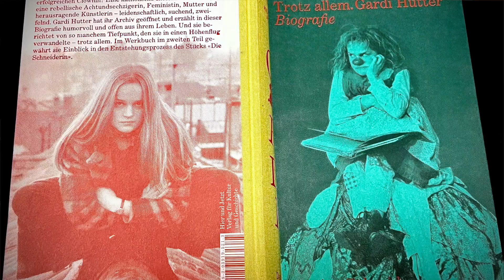Die unsterbliche Hanna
Die internationale Clownin Gardi Hutter alias "Hanna" erzählt ihren Werdegang zur Clownin, über ihre Bühnenfigur Hanna, ihre speziellen Erlebnisse mit dem Publikum und über ihre Pläne zu einem neuen Bühnenstück.